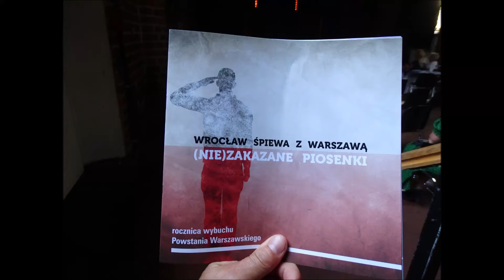Ferajna z Hoovera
W rocznicę Powstania Warszawskiego - warszawska Ferajna z Hoovera we wrocławskim Starym Klasztorze.